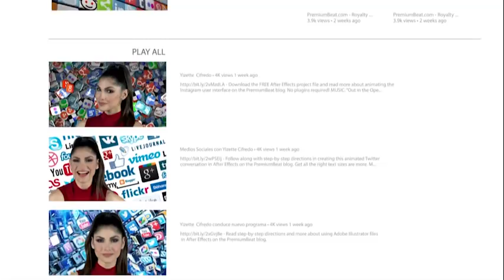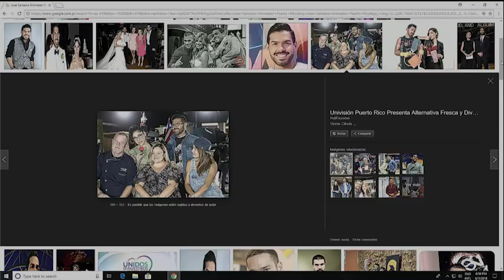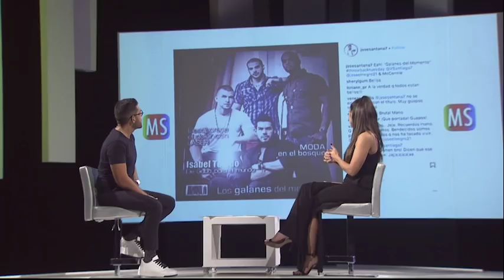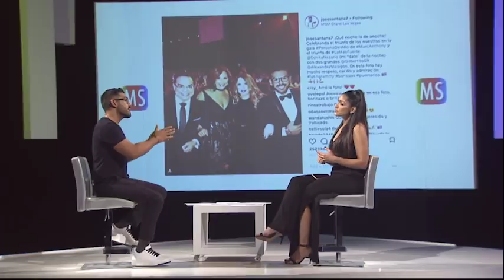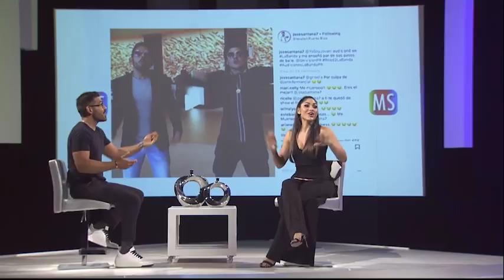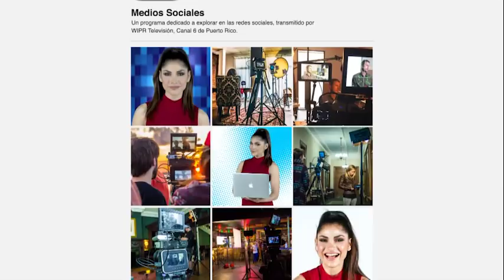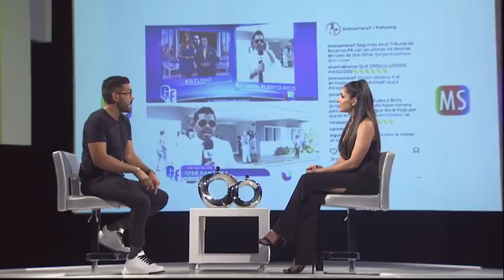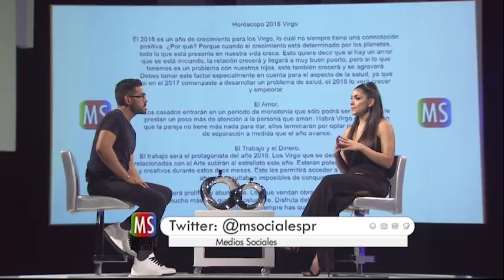Entrevista a José Santana en Medios Sociales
Yizette Cifredo entrevista al productor y presentador, José Santana.